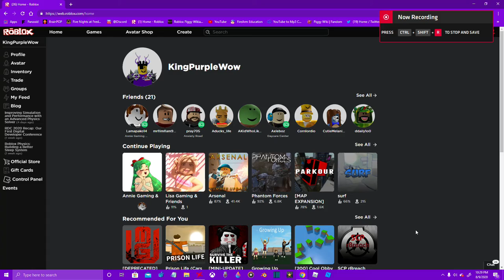Commentary Video or some rant what am I doing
Paint3D Thumbnail

Roblox Username is KingPurpleWow